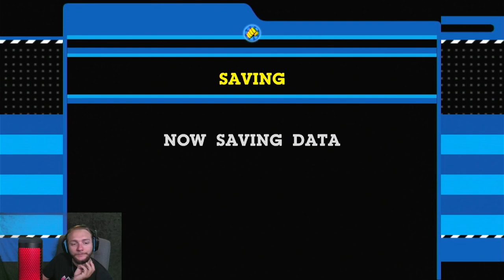HERO HELP | Cartoon Network: Punch Time Explosion Buttercup Arcade